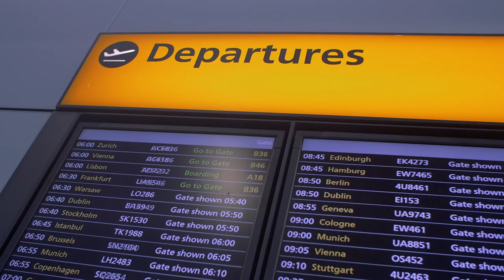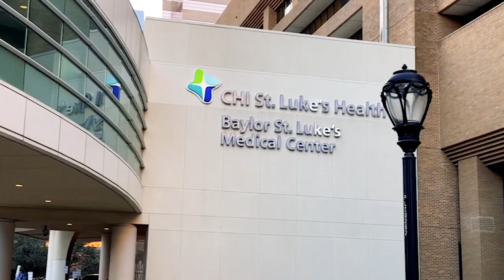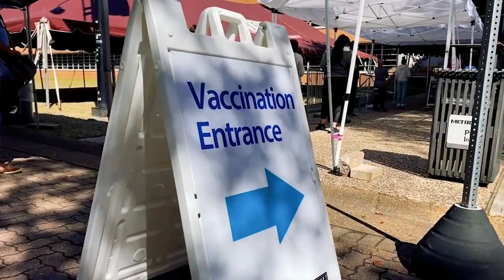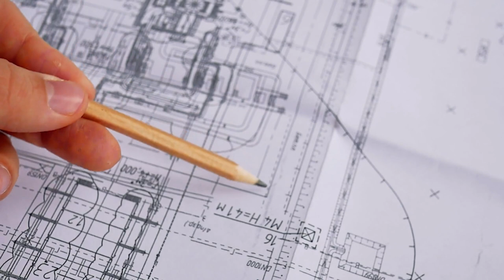Episode 1: The Challenges | ExamiNATION Series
​@CHIStLukesHealth presents ExamiNATION, a video series focusing on Houston's ongoing efforts to achieve health equity. Episode 1: The Challenges, will explore social justice issues within the American healthcare system. Guests: Mayor Sylvester Turner discusses Houston’s initiatives aimed at achieving health equity; Rice University’s Stephen Klineberg talks about Hoston’s demographics, past and present, and the access issues present in our city; and St. Luke Health’s CEO Dr. Doug Lawson addresses disparities in outcomes and the ways that healthcare systems are addressing them.